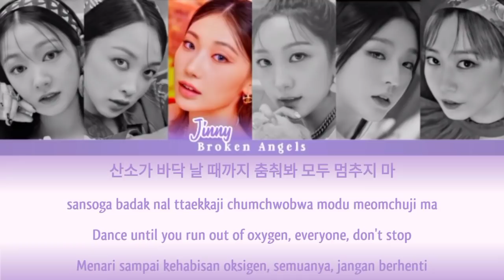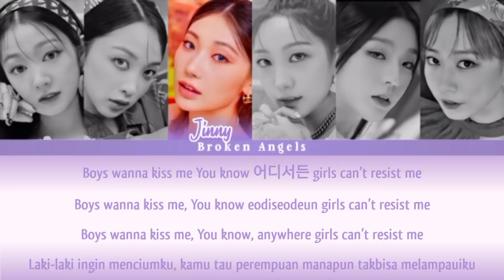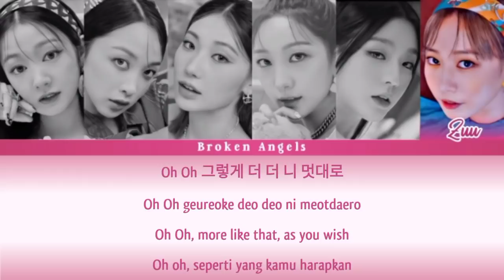Secret Number (시크릿넘버) - Fire Saturday [Color Coded Lyrics] Sub Han/Rom/Eng/Indo (Lirik Terjemahan)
Color coded lyrics video for Secret number - Fire saturday, Hope u like it.

Artist: Secret number 시크릿넘버 (SN)
Track: Fire saturday
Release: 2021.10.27